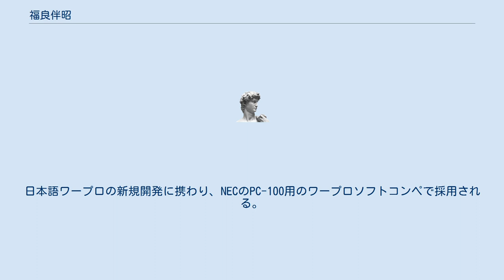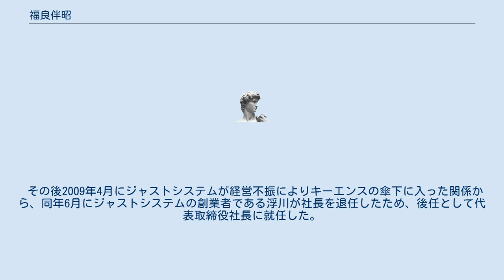福良伴昭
福良 伴昭（ふくら ともあき、1963年1月1日 - ）は、日本のプログラマ・実業家。
 ジャストシステムの二代目代表取締役社長を務めた。
 徳島県勝浦郡勝浦町出身。
徳島大学歯学部中退。
 徳島大学歯学部在学中の1983年、ジャストシステムでアルバイトをしていた友人に誘われ会社に出入りするようになる。
 当時オフコンが主力商品であった同社で、6月に大学に籍をおいたままジャストシステムに入社し、アルバイトの身分ながら主力プログラマの一人として活躍。
日本語ワープロの新規開発に携わり、NECのPC-100用のワープロソフトコンペで採用される。
 『一太郎』の前身に当たる『JS-WORD』の開発ではメインプログラマを務めた。
 その後、社長の浮川和宣が勝浦の両親を説得して大学を中退（集落で初の歯科医になる予定であった）、『一太郎』『花子』等のビジネスアプリケーション開発に携わった。
 1995年6月に同社常務取締役に就任。
2003年4月からビジネスアプリケーション製品開発部部長を兼任した。
 その後2009年4月にジャストシステムが経営不振によりキーエンスの傘下に入った関係から、同年6月にジャストシステムの創業者である浮川が社長を退任したため、後任として代表取締役社長に就任した。
2016年3月に社長を退任し、同年6月に退社。